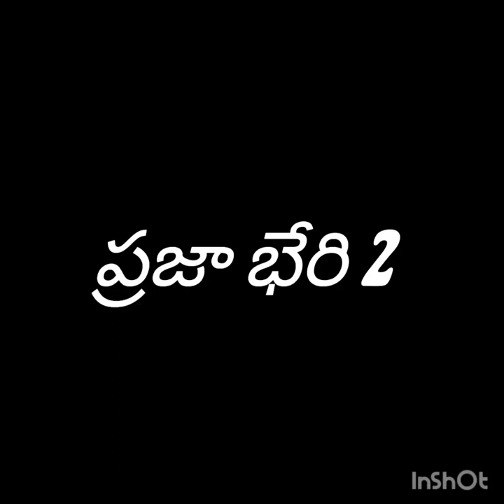gadugu gangaadhar state leader Congress party'pres meet Nizamabad